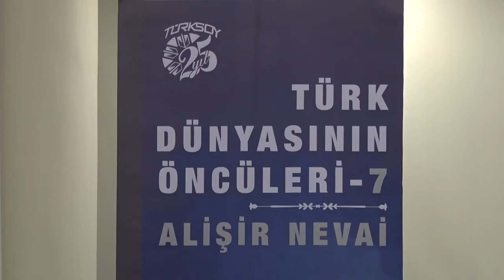Türk Dünyasının Öncüleri 7: Alişir Nevai